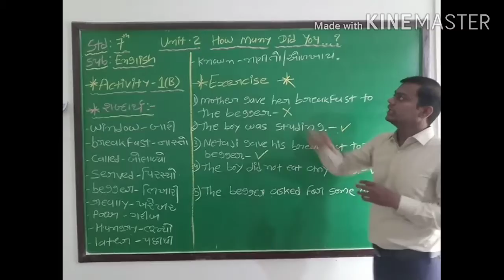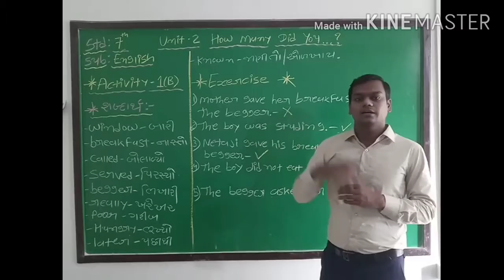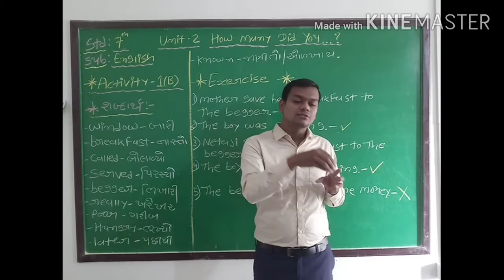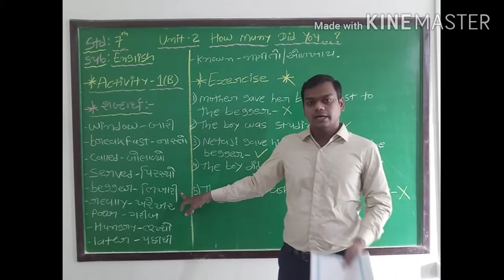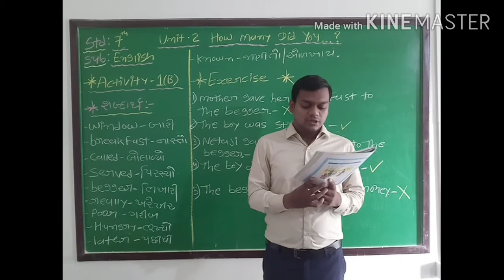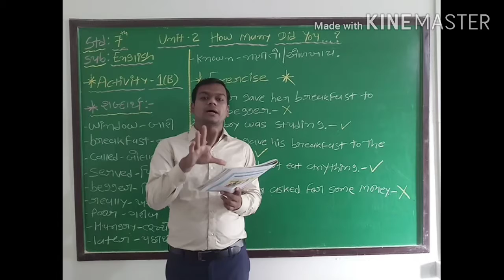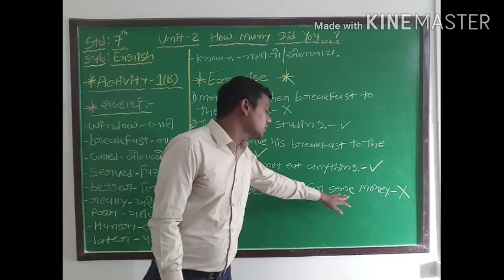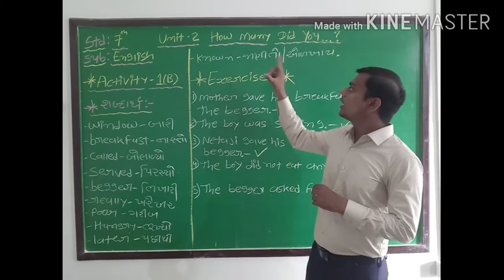std : 7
English [unit-2]